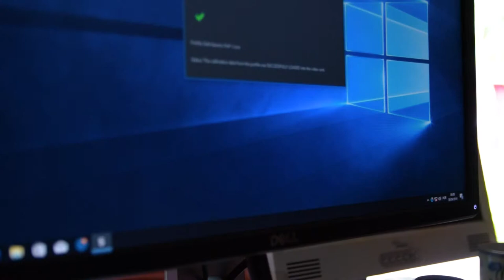oque eu faço antes de começar a editar